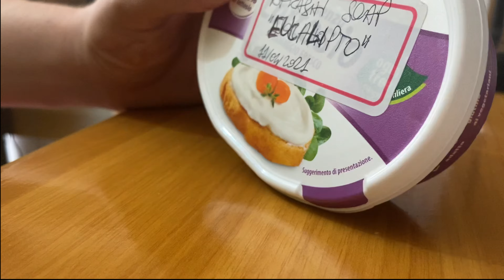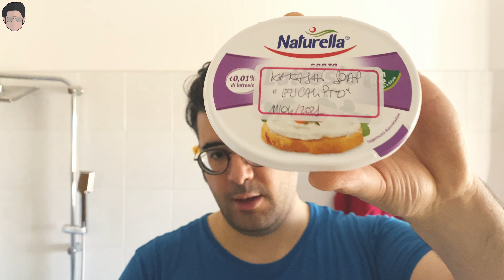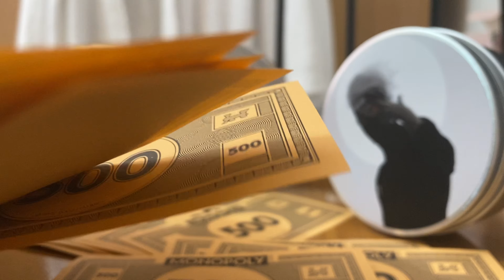💈 Kakashi Soap - Uno Sharingan di Eucalipto 💈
Qualcuno dovette pur provarlo..finché gli incubi non scomparvero!

Apparte gli scherzi, grazie Vincenzo! 💎

🪒 Cosa ho utilizzato come Set-up? 🪒

💈 Sapone da Barba: Kakashi Soap
💈 Dopobarba: Gel al mentolo
💈 Pennello: Simpson Trafalgar T3
💈 Rasoio di sicurezza: Henson Medium
💈 Lamette: Astra Verdi

🎽 LA MAGLIA

👕 IL MAGLIONE

☑️ Social ☑️